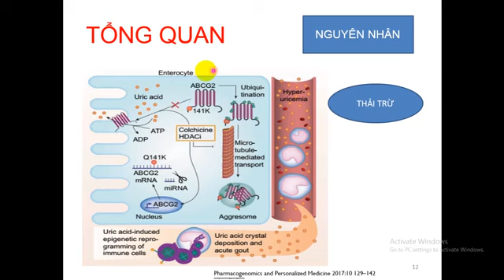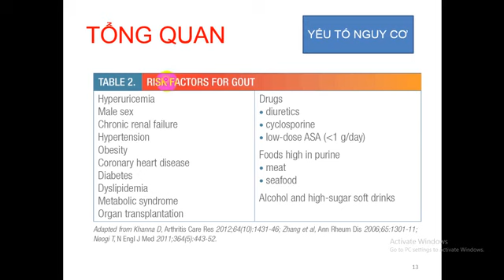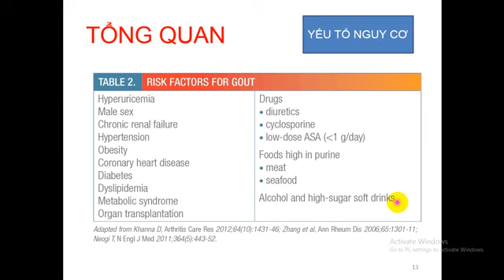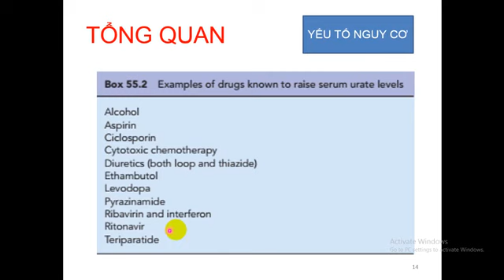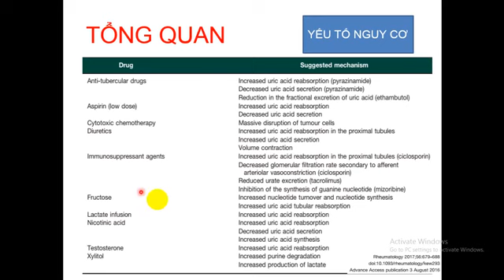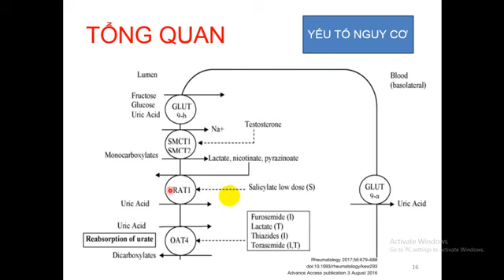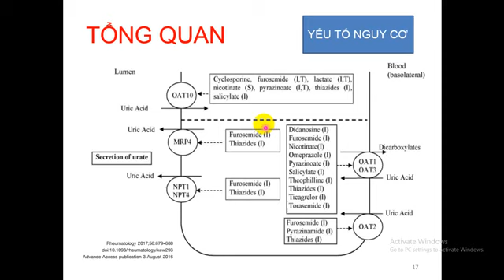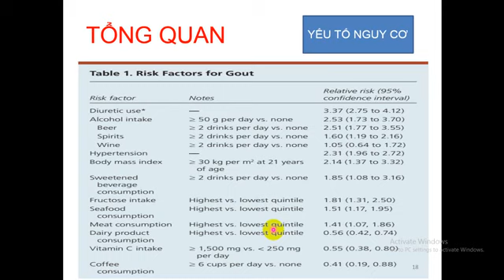GOUT PHẦN 2/8